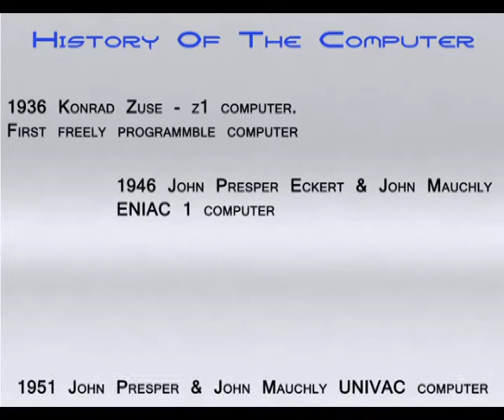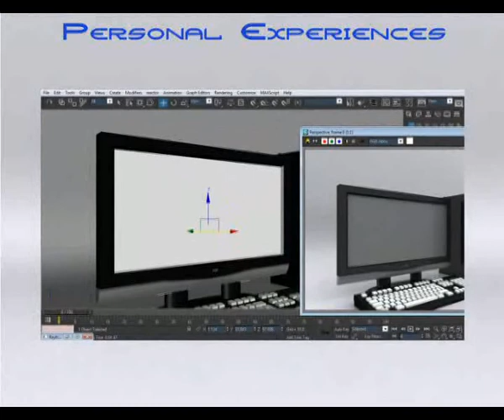Computer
Basic stuffs about the computer. [History, hardware, and importance of da computer]